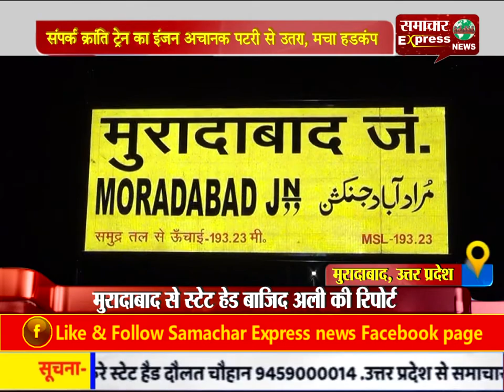संपर्क क्रांति ट्रेन का इंजन अचानक पटरी से उतरा, मचा हडकंप